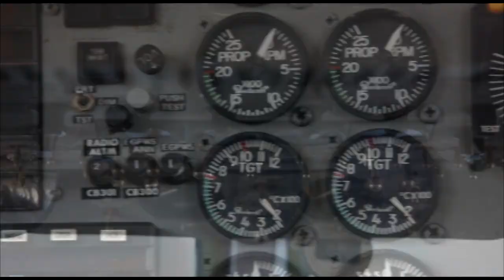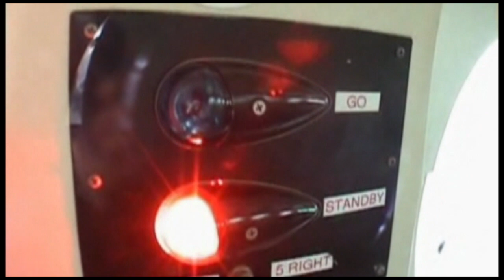Skydive Space Center-3/20/2023-Davina